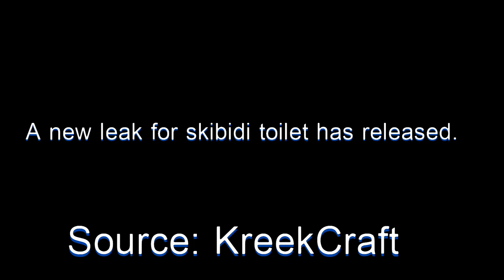NEW SKIBIDI TOILET EP 70 PART 2 LEAK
wow 2 leaks in 1 day!